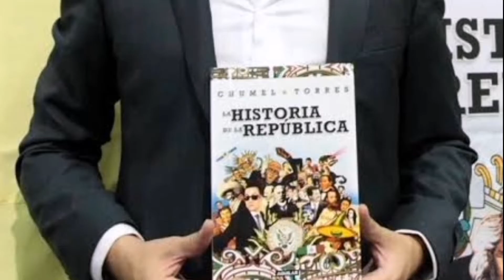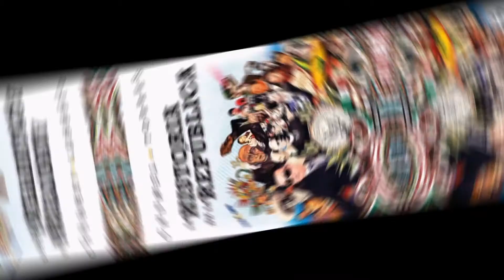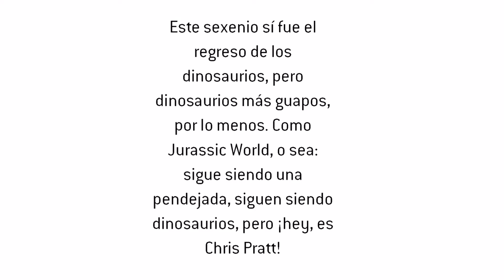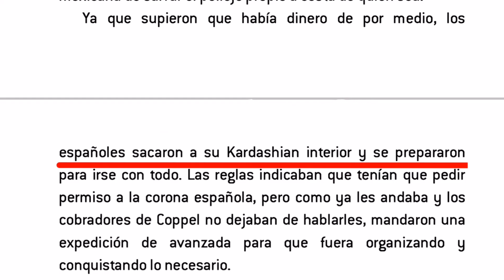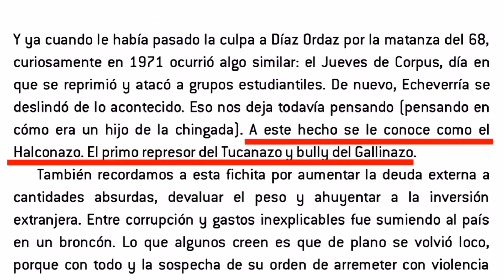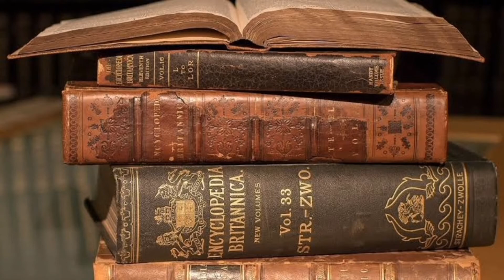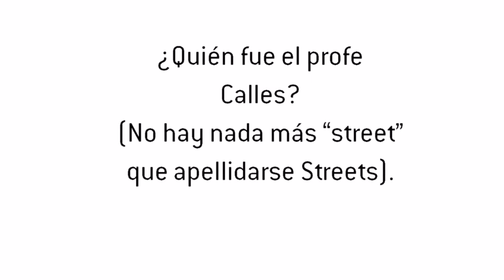El libro de Chumel es HORRIBLE | Crítica | Historia Para Qué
En 2017 el influencer Chumel Torres publicó el libro "La historia de la República" en el que hablaba de la Historia de México y aunque no esperaba nada bueno (es decir, lo escribió Chumel Torres) fue peor de lo que imaginé, más en el video de hoy.

Todos los materiales aquí presentados son propiedad de sus respectivos dueños y autores.